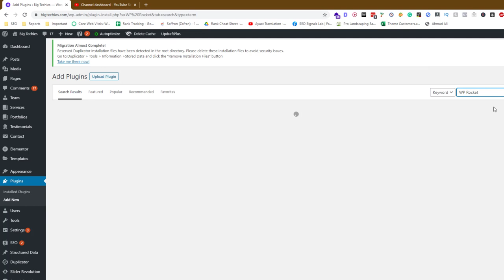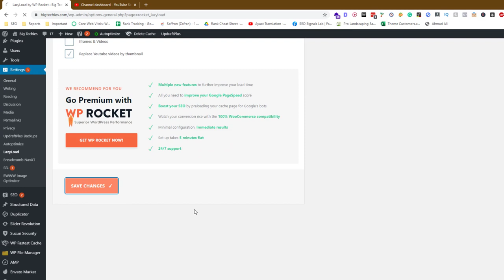How to Enable Lazy Loading